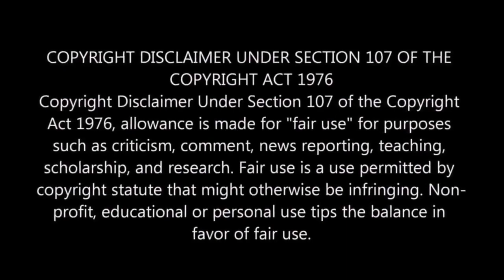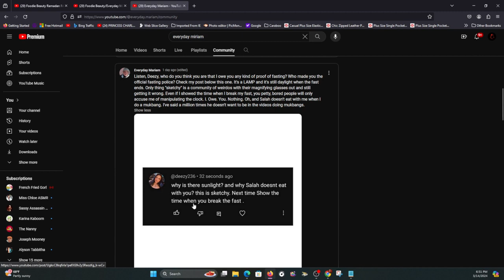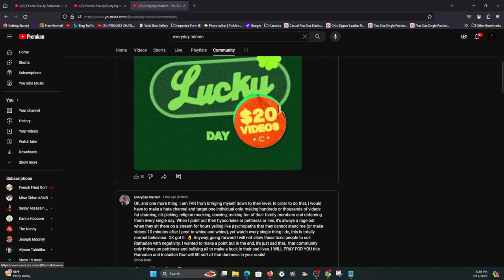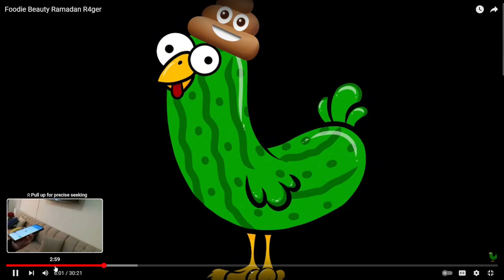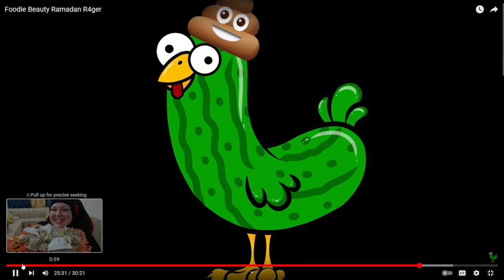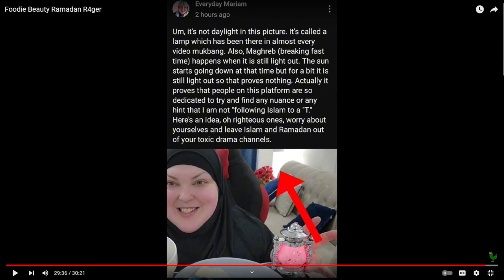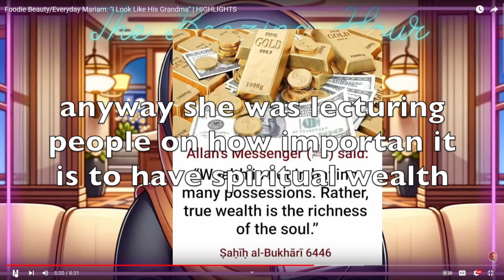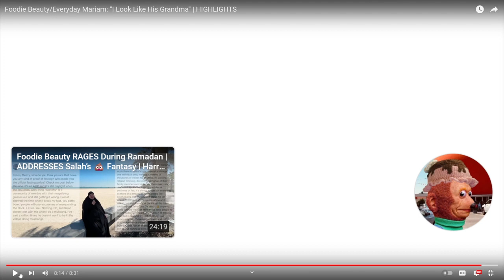FOODIE BEAUTY A.K.A, EVERYDAY MIRA-HAM GOES A RAMADAN RAGE FEST!!!! 🧾RECIEPTS🧾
This. Gorl. Has. Me.Mad!

Sassy Assassin